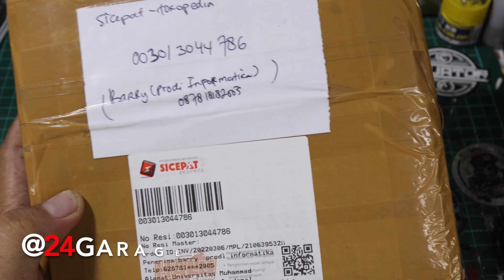UNBOXING & REVIEW !!! HOT WHEELS TOYOTA AE86 SRINTER TRUENO